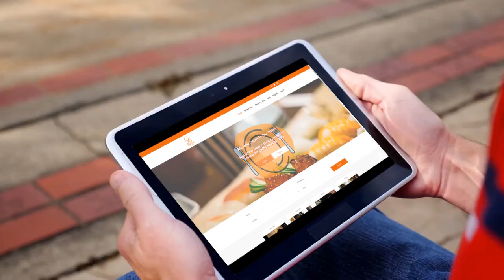Become a host with AirCook For You in Yorkshire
AirCook for You is AirBnB for foodies and a place where foodies find local and authentic food experiences. Launched in October 2018, we are now in UK & India.

Join us for foodie news, discussions and more